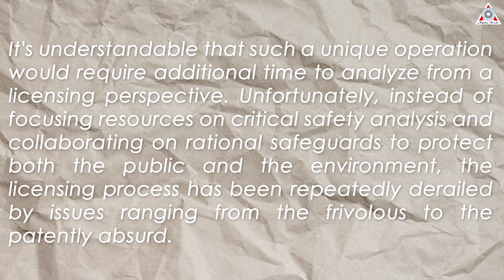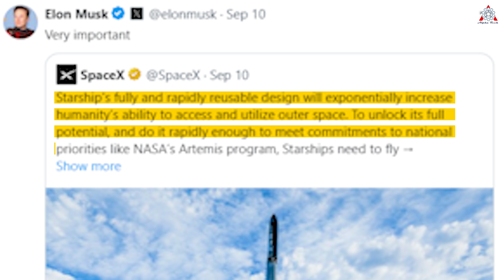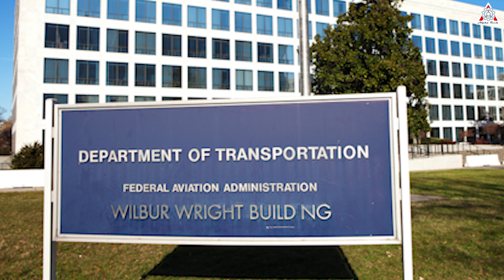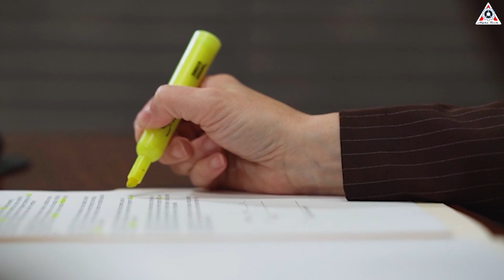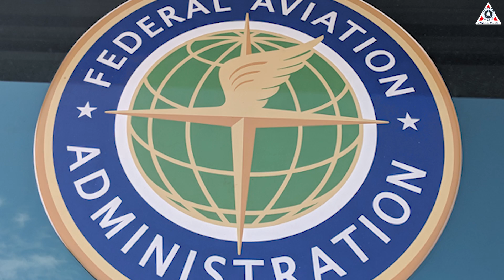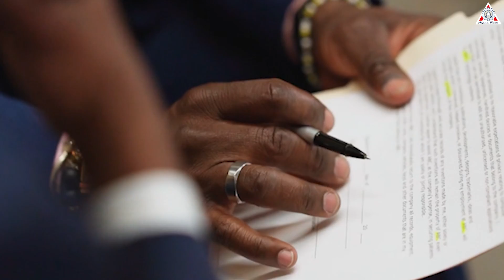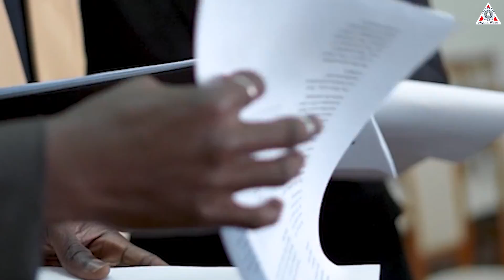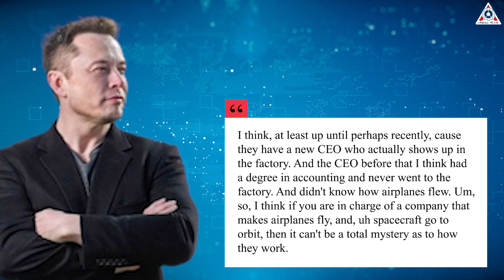FAA Just Revealed NEW Starship Launch Date! SpaceX in BIG TROUBLE? Musk Reacts...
After a period of pause, SpaceX has finally broken the quiet regarding the launch date for its fifth Starship test flight.
Unfortunately, it’s not good news for space enthusiasts, as the Starship flight has been delayed even further, now pushed back to the end of November. And it’s all due to the FAA's roadblock.
So what’s the reason?
How angry was Elon Musk?
Let’s find out on today’s episode of Alpha Tech:
In recent weeks, engineers at the Starship launch facility in South Texas have upgraded the launch pad to carry out an ambitious plan: to catch the Super Heavy booster when it returns to Earth. This booster, larger than a Boeing 747, will land vertically using its Raptor engines, slowing down to almost a hover before being caught by two mechanical arms on the launch pad.
This will be the first time SpaceX tests the technique of catching a rocket mid-air. Although the Super Heavy booster is designed for reuse, like the first stage of the Falcon 9 rocket, the recovery method differs significantly. Instead of landing on an offshore platform hundreds of miles away, SpaceX aims to return the booster directly to the launch pad. If successful, this technique would simplify the process and significantly reduce operational costs.
Everything would be fine if SpaceX were granted permission by the FAA to launch on the scheduled date. But, in fact, the FAA not only dismissed launch dates in late September or early October but delayed the flight further, not until at least November.
"It's understandable that such a unique operation would require additional time to analyze from a licensing perspective," SpaceX said. "Unfortunately, instead of focusing resources on critical safety analysis and collaborating on rational safeguards to protect both the public and the environment, the licensing process has been repeatedly derailed by issues ranging from the frivolous to the patently absurd."
Elon Musk, who has repeatedly placed his trust in earlier launch schedules, has grown very impatient with the latest news from the FAA. He shared related tweets, particularly a SpaceX tweet emphasizing the importance of Starship for future missions. “Starship's fully and rapidly reusable design will exponentially increase humanity’s ability to access and utilize outer space. To unlock its full potential, and do it rapidly enough to meet commitments to national priorities like NASA’s Artemis program, Starships need to fly”.